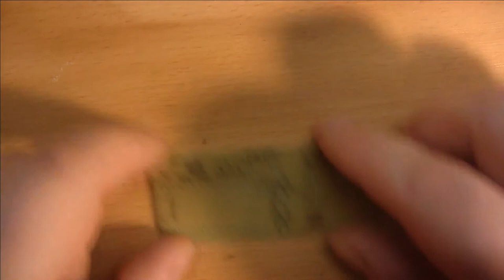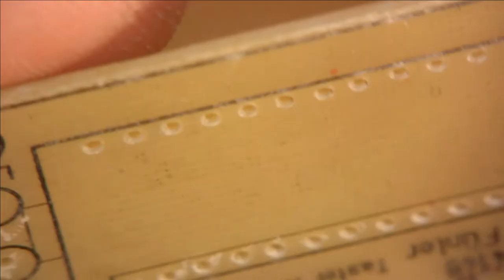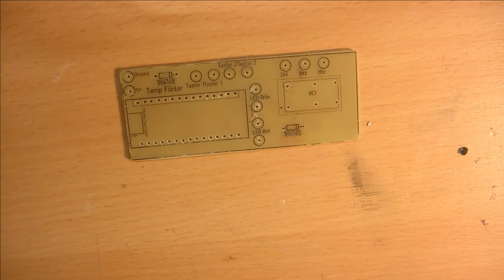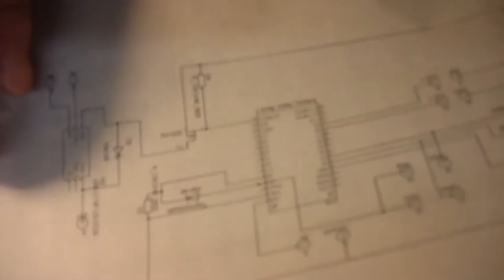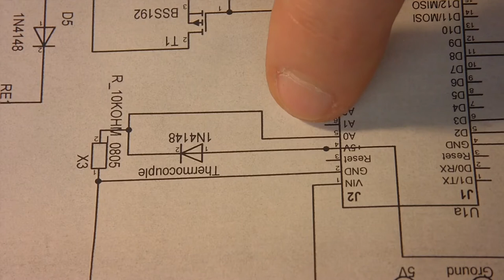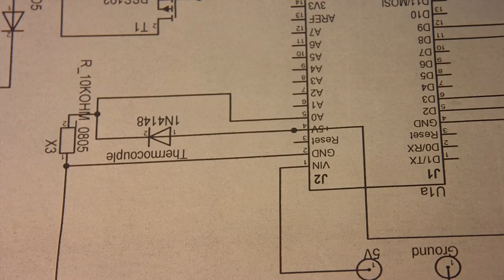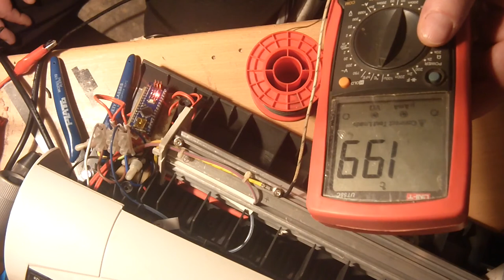Laminator Modden. "Mehr Power" Teil 2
Sorry erstmal für den Ton ka wieso der so schwankt in der Lautstärke hat er sonst nicht. Glaube irgend was ist im Tascam verstellt. Hatte die Akkus laden müssen.
Dann das zusammenschneiden, Etliche clips gehabt aber einige gingen dann nicht mehr. Habe es so zusammen geschnipselt wie es möglich war.

Hoffe ihr könnt es dennoch schauen. Dreht die Lautstärke nicht all zu hoch.
Habe versucht das bisschen Rauszupegeln

Mehr Power hat er aber nun dennoch. Und hatte da nen kleinen fail in der steuerung.

Heiko Remus
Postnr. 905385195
Packstation 102
23556 Lübeck